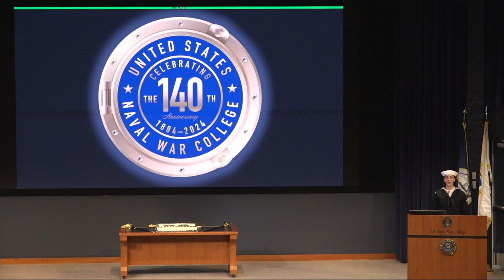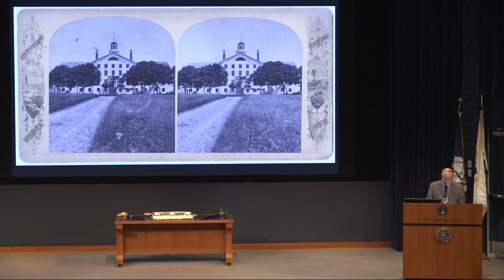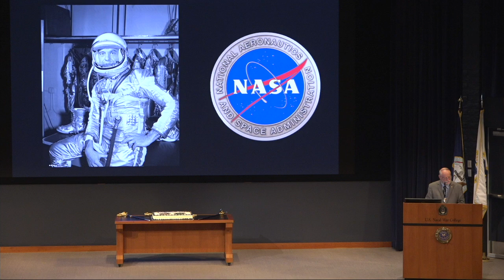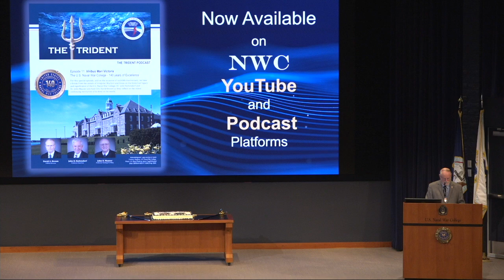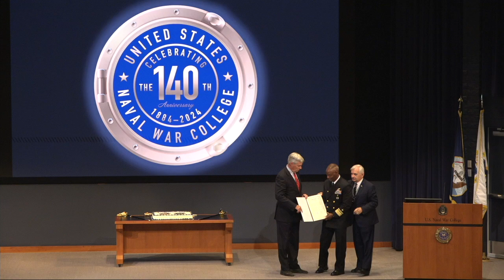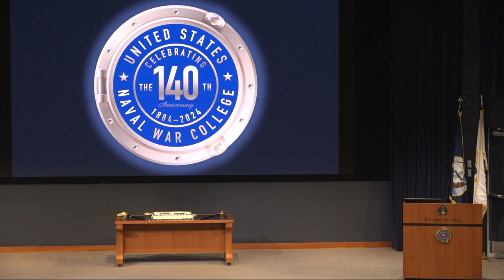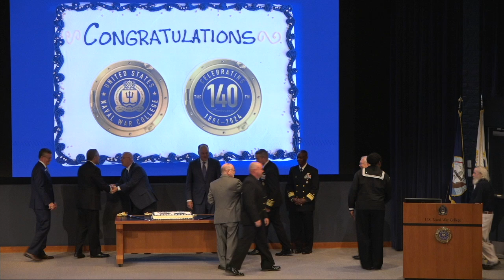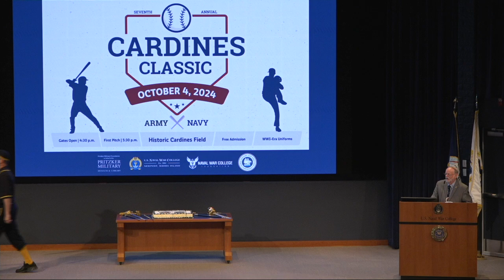U.S. Naval War College 140th Anniversary Ceremony | Honoring Legacy and Future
The U.S. Naval War College (NWC) marked its 140th anniversary with an official ceremony paying tribute to the institution’s historic contributions to professional military education and U.S. strategic decision making, onboard Naval Station Newport, Oct. 4.

The significant milestone event drew more than 300 in-person and virtual attendees, including past NWC presidents, alumni, international guests, and members of the academic community to honor the legacy of the world’s first institution dedicated to the development of naval strategy and the conduct of professional military education.